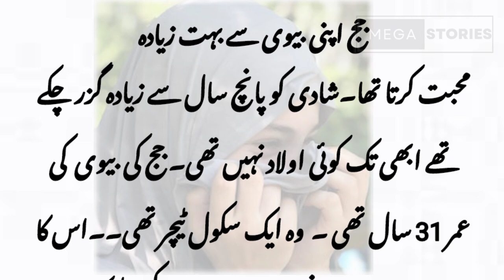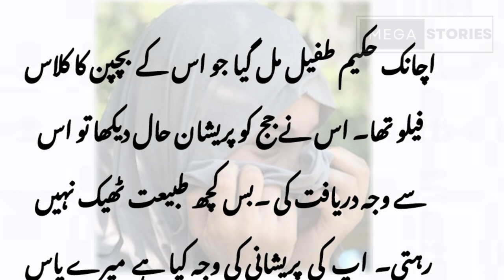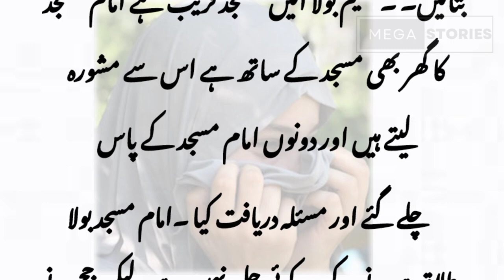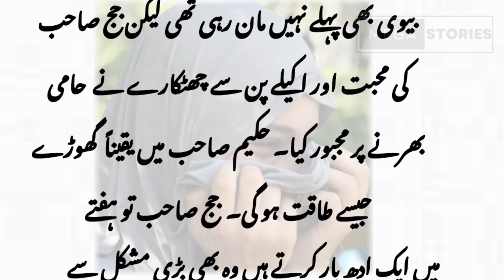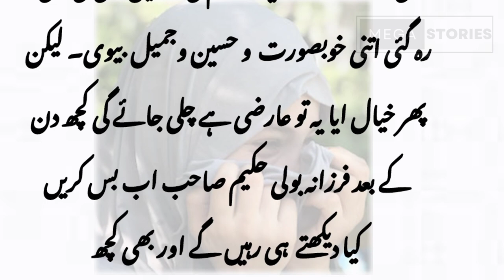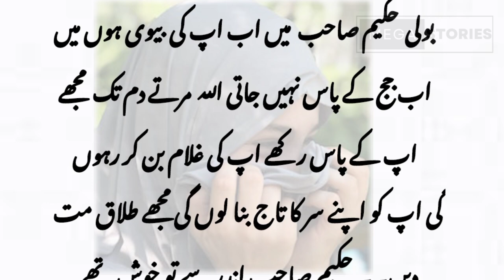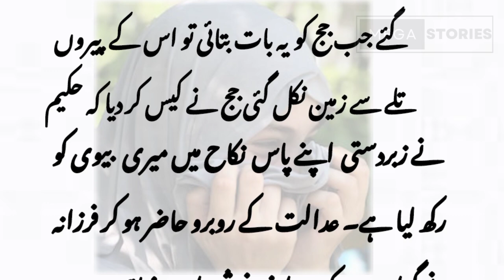Urdu stories very good stories halala judge ki biwi ka rishta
Urdu stories mega stories moral stories . halala teacher ka. hindi stories .motivated stories